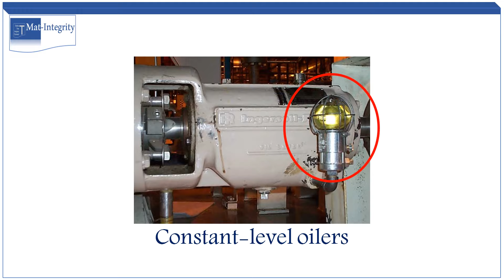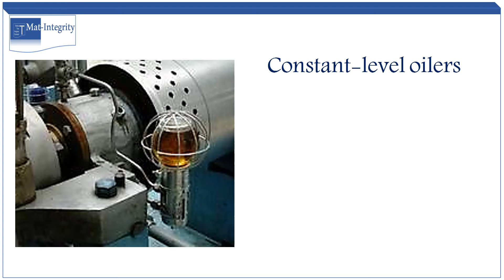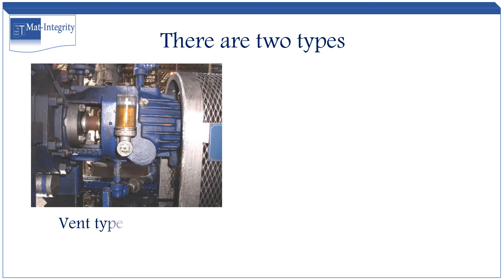Pump bearing housing lubrication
Pump bearing housing lubrication, constant level oiler
Bearing housing
is a major component of the pump
Bearings shall be properly lubricated by special lubricant oil
Maintaining the oil level within the acceptable range is vital for continuous bearings lubrication
If the level of lubricant is too high or too low, excessive heat will be generated, accelerating the degradation of the oil and shortening the life of the bearing.
Is One of the most widely used methods of maintaining the proper level lubricant in a bearing housing